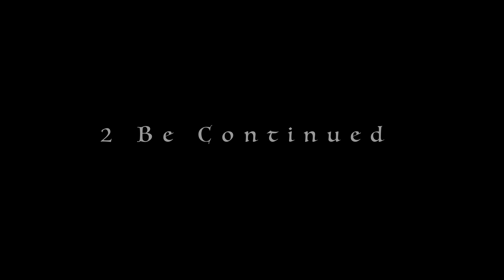Prize - Eugy Choreography Sikujua and Netta